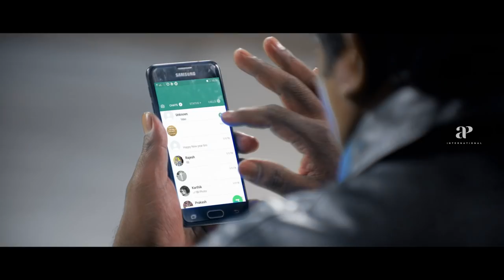Nethraa Movie Scenes | Thaman passes away | Vinay Rai's Identity Revealed | Subiksha | Riythvika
Thaman passes away and Vinay Rai's Identity Revealed in Nethraa Movie Scenes. Nethraa Tamil Movie ft. Vinay Rai, Thaman Kumar, Subiksha in the lead roles on AP International. Directed by A Venkatesh, produced by S Pararajasingam and A Venkatesh, music by Srikanth Deva. Nethraa movie also features Rajendran, Robo Shankar, Imman Annachi, Riythvika, Vincent Asokan among others.

Star Cast: Vinay Rai, Thaman Kumar, Subiksha, Rajendran, Robo Shankar, Imman Annachi, Riythvika, Vincent Asokan
Directed by: A Venkatesh
Produced by: S Pararajasingam and A Venkatesh
Cinematography: A. Jeyaprakash
Edited by: N Vinaj
Release Date: 9 February 2019